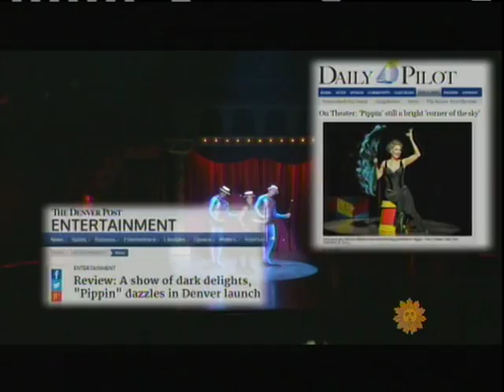CBS Sunday 1.4.15 PIPPIN on Tour Lucie Arnaz John Rubinstein-Ken Bertwell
Watch the vignette on Pippin on Tour featuring Lucie Arnaz as Berthe and John Rubinstein as Charles. A fascinating behind the scenes look at this amazing show.  You could go JUST to see Lucie Arnaz's SMOKIN HOT BODY !